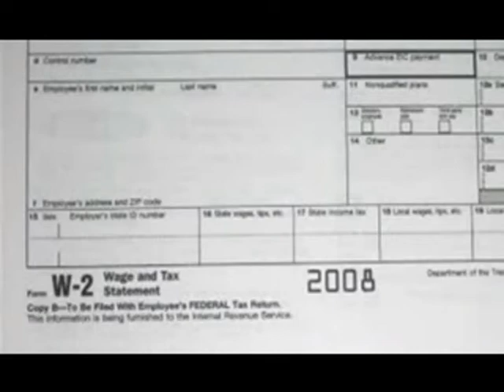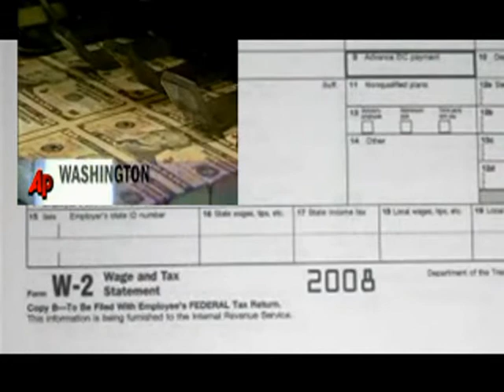Significant Extended Remix NEW SONG By Shade Law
New Song-Old News!!! Looking at the chaos of our wonderful Government through Song. Thanking my Partner in Video Jodie P. Floss, as usual for shocking and stunning Graphics.